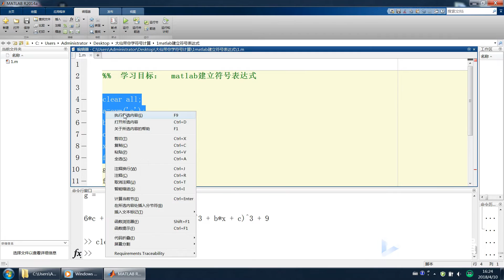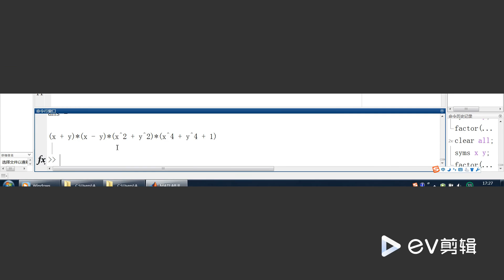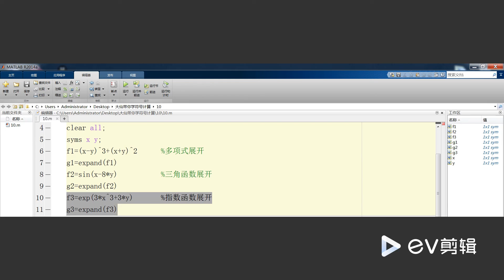25 精通matlab高等数学等问题求解中级篇【28天Matlab教程】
《二十八天精通matlab基础编程》 二十八天精通matlab基础编程.7z （访问密码：4455）